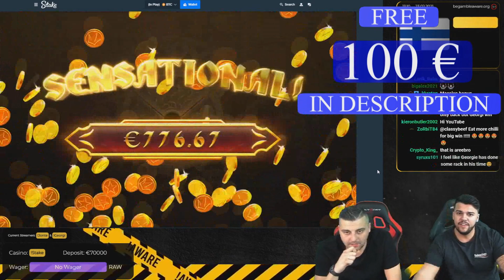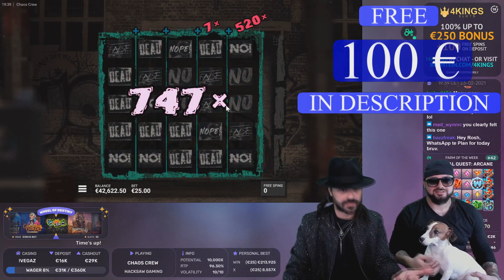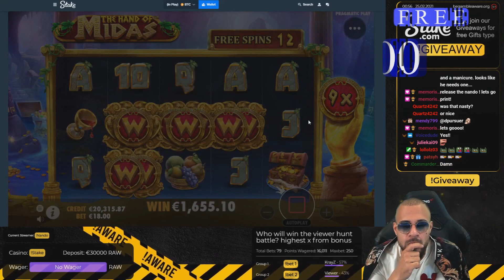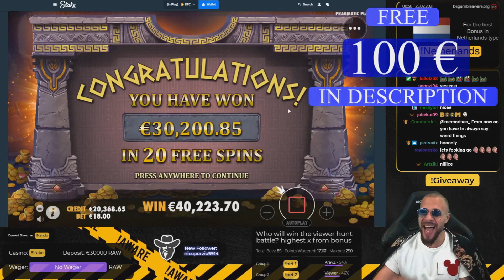Streamer New Monster Diamond Win on Gems Bonanza slot - Top 5 Biggest Wins of week